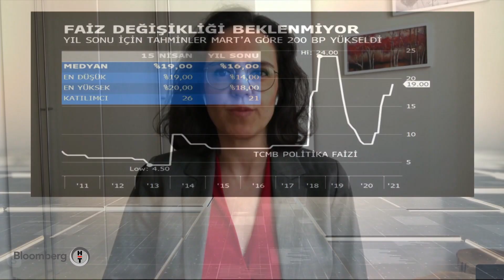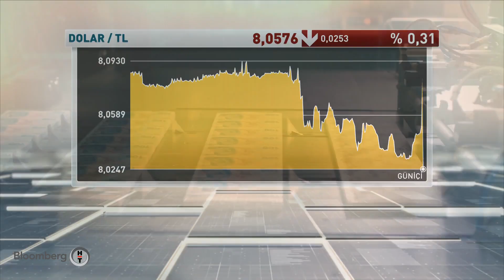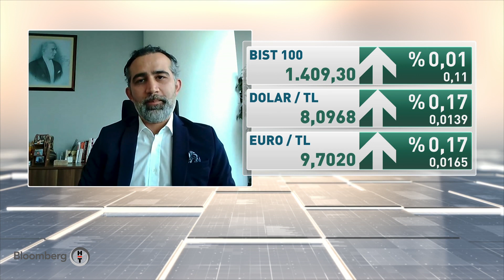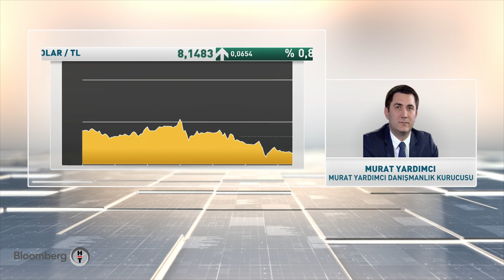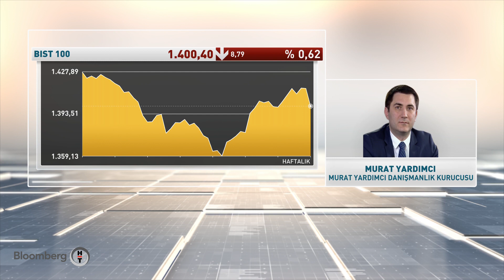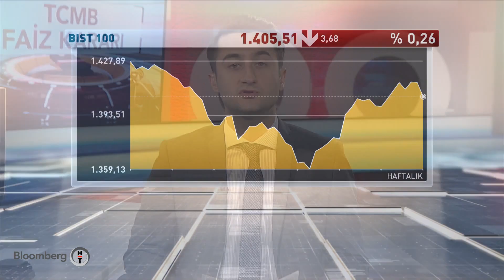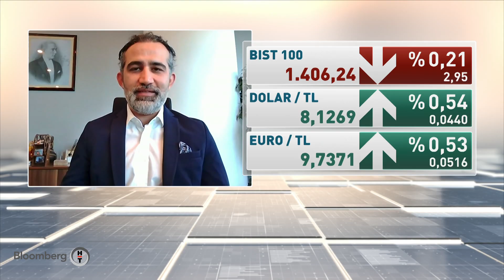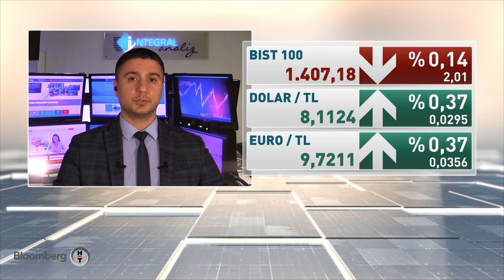TCMB faiz değiştirmedi - Piyasa Hattı | 15.04.2021